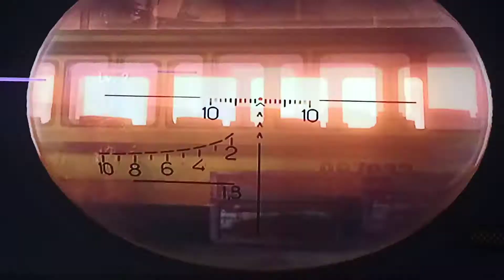survival mode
my brother is so annoying but he was talking about girls having some boobs yeah I mean you got better with your ugly dumb behind y'all look like two roasted bacon bombs you guys stupid for not subscribing I have 14 subscribers that's it y'all supporting the others but not me no that's not going to work out that way I'm going to get some spankings so shut up Polo g ugly little DJ ugly all the rappers in the world ugly except for little booty and the baby the babies ugly and then TJ